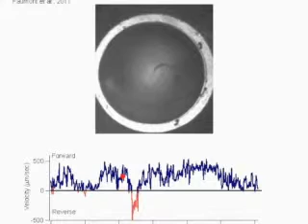Staying Focused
Worms stay centered as they move about freely by a tracking system created by scientists at the UO and Applied Scientific Instrumentation Inc.

Credit: Courtesy of Serge Faumont